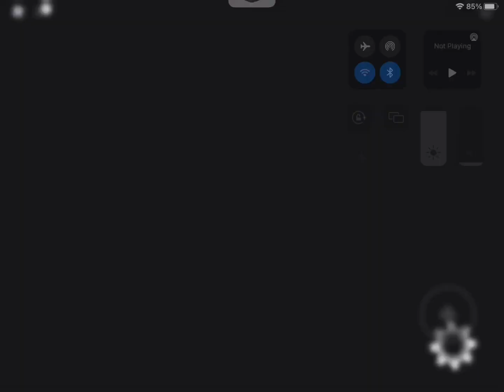(Fortnite king b ) Roblox The Maze Beginner To End